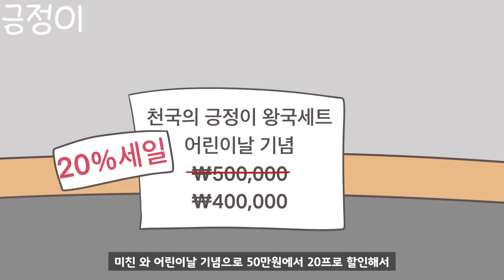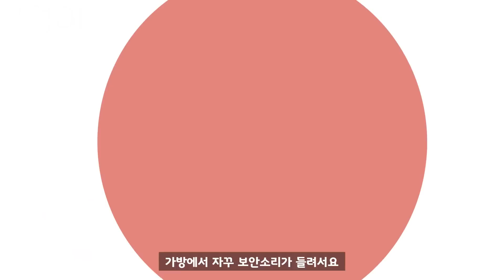(사이다툰) 어린이날 동생을 도둑으로 누명씌운 잼민이 오빠의 최후 / 참교육 / 사이다 / 영상툰 / 썰툰 / 긍정이 영상툰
"긍정이 영상툰에 올라오는 모든 내용은 픽션입니다 "